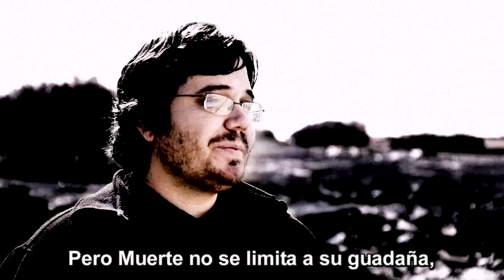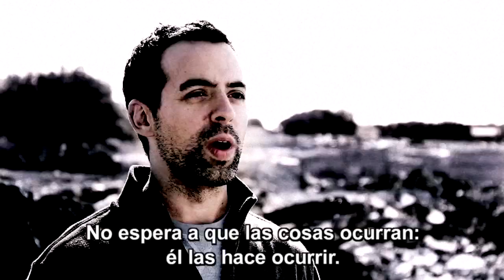Darksiders 2 tras la máscara muerte cabalga HD